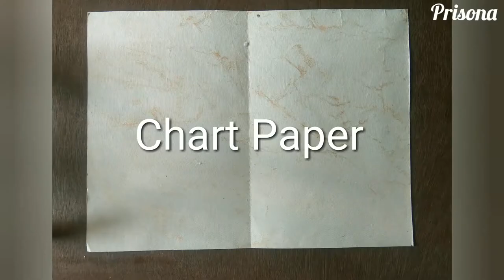Frock Style Shagun Envelope | Step by Step Tutorial